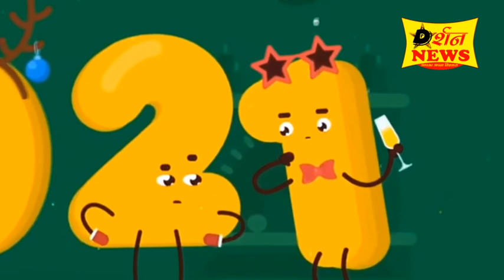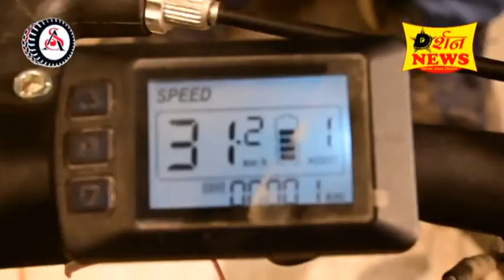विधिवत पूजा अर्चना के साथ चार दिवसीय मांधाता बालाजी मेले का हुआ शुभारंभ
Darshan news bundi l दर्शन न्यूज़ बूंदी

विधिवत पूजा अर्चना के साथ चार दिवसीय मांधाता बालाजी मेले का हुआ शुभारंभ या आगाज
टाइगर हिल स्थित मांधाता बालाजी मेले का शुभारंभ विधिवत पूजा अर्चना के साथ चोला चढ़ाकर किया गया विश्व हिंदू परिषद के जिला उपाध्यक्ष महेश जिंदल ने समिति सदस्यों के साथ बालाजी की पूजा की इस दौरान मांगीलाल गोचर, कृष्ण मुरारी चतुर्वेदी , मनमोहन अजमेरा, सर्वदमन शर्मा, लोकेश सुमन, मुकुट शर्मा, संजय पांडे, टीकम कहार व अन्य लोग मौजूद रहे |
3 जनवरी को मंदसौर के आचार्य द्वारा मांधाता बालाजी का श्रंगार वह चोला चढ़ाकर पूजा अर्चना कर आरती की जाएगी 4 जनवरी को साईं तक कोविड-19 प्रोटोकॉल को ध्यान रखते हुए श्रद्धालु मांधाता बालाजी के दर्शन कर सकेंगे |
मांधाता बालाजी परिसर में मेला आयोजन के संबंध में जिला प्रशासन एवं आयोजन समिति के बीच बैठक आयोजित की गई   थी, जिसमें 1 से 4 जनवरी तक जिला प्रशासन द्वारा तय की गई व्यवस्थाओं पर सहमति बनी |
 जिला कलेक्टर रेणु जयपाल ने बताया कि आयोजन समिति द्वारा बैठक में मेला आयोजन नहीं करने पर सहमति व्यक्त की गई तथा आवागमन व्यवस्थाओं पर भी सहमति जताई बैठक में हुए निर्णय के अनुसार 1 से 3 जनवरी तक 1 दिन में केवल एक ही गाड़ी को पहाड़ी पर ले जाने की अनुमति होगी जिसमें अधिकतम पांच व्यक्ति हो सकेंगे 4 जनवरी को चार वाहनों की अनुमति होगी पैदल आवागमन के लिए जेत सागर के निकट बनाए गए रास्ते से ही आने जाने की अनुमति रहेगी , पुलिस अधीक्षक जय यादव ने बताया कि आम रास्ते से किसी भी प्रकार का आवागमन नहीं हो सकेगा |
नव वर्ष के पहले दिन मांधाता बालाजी के मंदिर पर दर्शन करने के लिए पैदल भक्तों का लगा रहा तांता, दर्शन करने के लिए बच्चे ,बूढ़े, और महिला व  पुरुष उबड़ खाबड़ रास्ते से मांधाता बालाजी के दर्शन करने के लिए टाइगर हिल पहाड़ी पर पहुंच रहे थे तथा भक्तों में दर्शन करने के लिए बड़ा उल्लास था |
मांधाता बालाजी परिसर , तलहटी वह सड़क मार्ग  पर प्रशासन व पुलिस मुस्तैद रही |